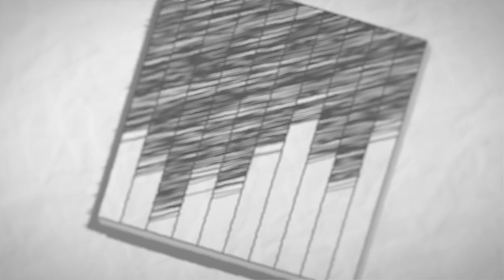Strike A Chord Podcast Episode 30 - Musical Musings Part 1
This is a new series within the Strike A Chord Podcast called "Musical Musings" where we have multiple guests from the music scene chatting about anything music.
On this episode we have special guests:
Simon Pearlman - Indie Artist
Arif Ulusoy - Bass Player
Dr Sarita Mcharg - Indian classical Sitarist and light classical folk musician

Links:
Simon Pearlman